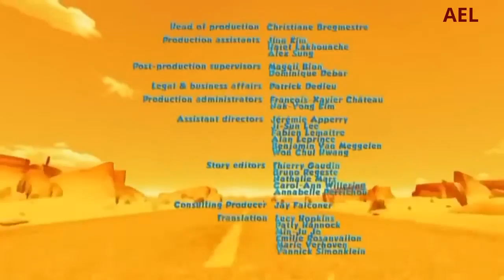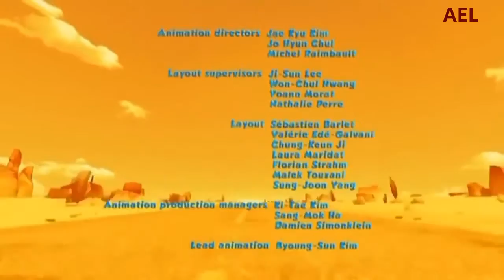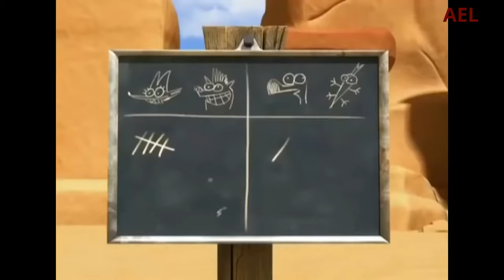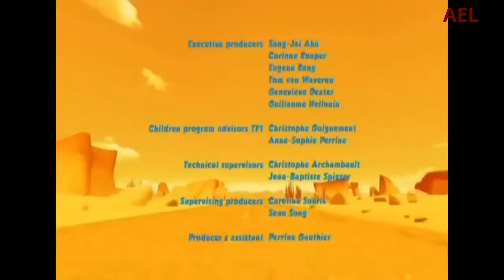animation movies new - oscar's oasis full episodes 2017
Oscar's Oasis Movies Full Episodes
Oscar's Oasis -- Best Cartoon Short Films - Funny Animal Videos 1080p [Full HD]

Don't forget like video and subcrible our channel -
Animation Entertainment Life
 (AEL-12340)